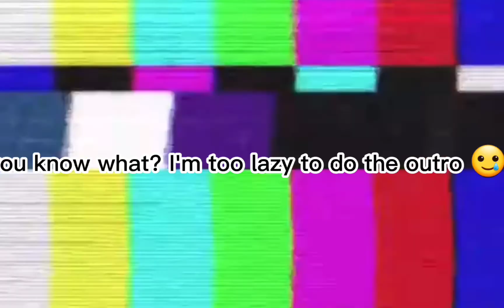met my boyfriend !! :b // feat •Moon Afton•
I'm not gay I'm omnisexual lol 🥲